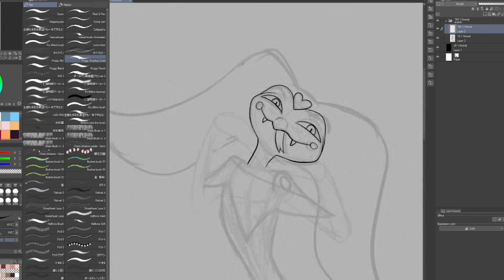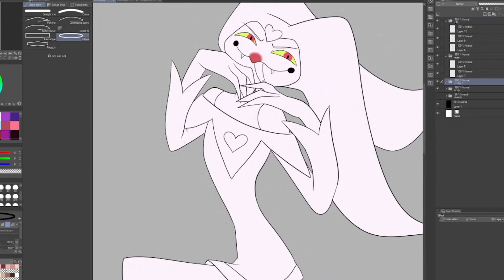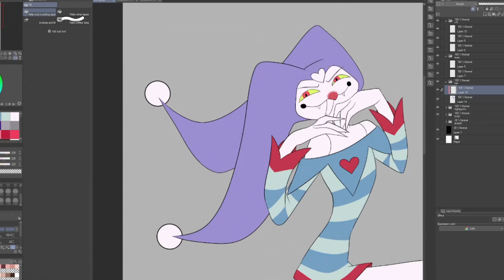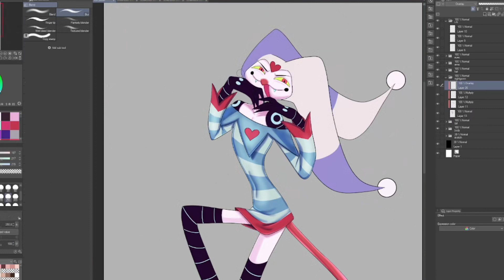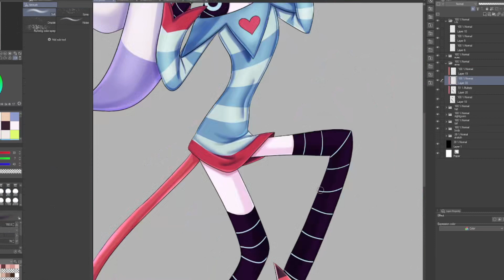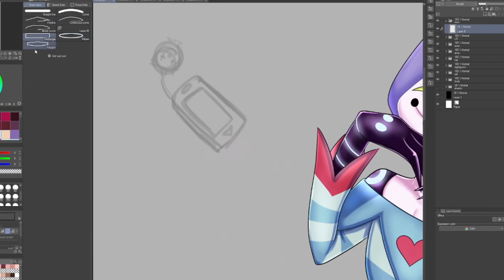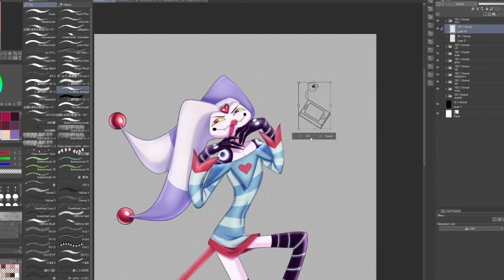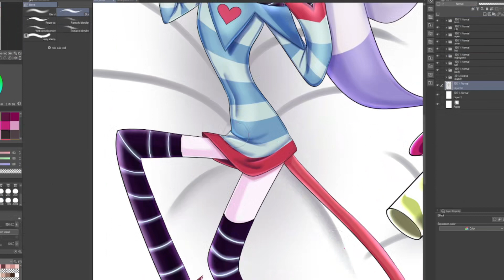Fizzarolli Speed Paint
Click the like button and sub if you enjoyed this video! ^^
I hope to be doing some more in the near future so stayed tuned!

Crooked - Helluva Boss
Look At This - Helluva Boss
FUCK YOU - Helluva Boss
Loo Loo Land - Helluva Boss